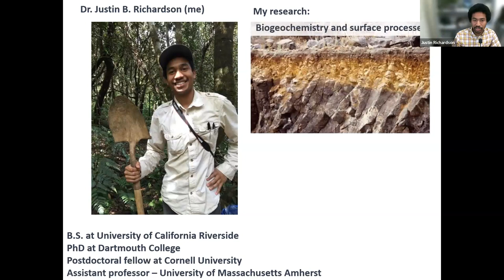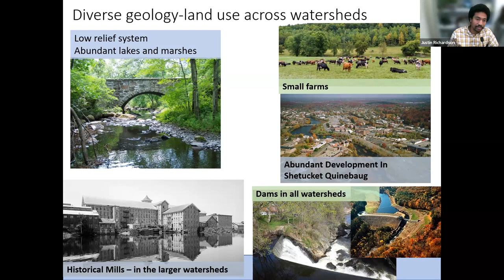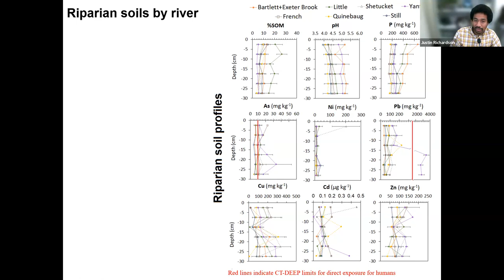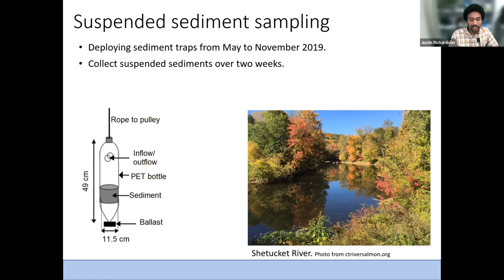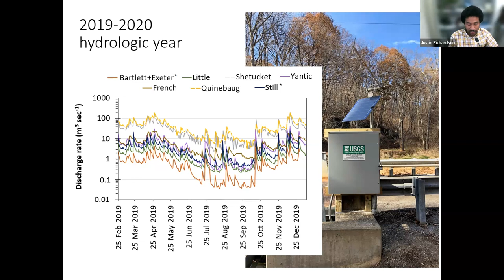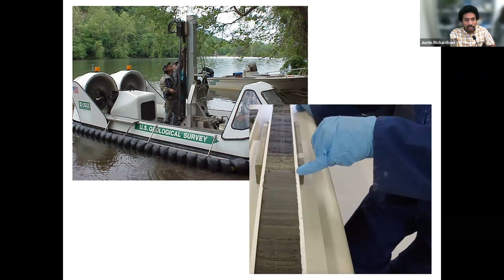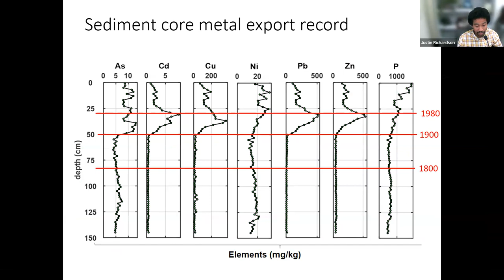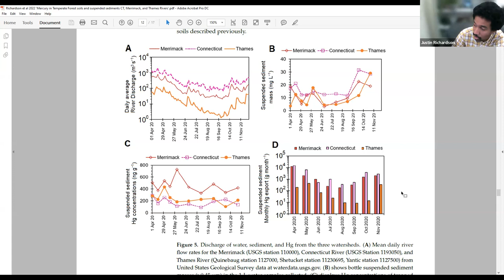Accumulation and transport of nutrient and pollutant elements in the Thames River Watershed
The TRBP summer meeting featured a special presentation from Justin Richardson, Assistant Professor in the Department of Earth, Geographic, and Climate Sciences at UMASS Amherst. He spent a good amount of time over the past few years digging holes, sampling sediments, and helping students collect water samples in the Thames Watershed from Norwich CT up to Oxford MA and he is prepared to give us a summary of his findings. The official title of his talk is “Understanding spatial and temporal transport of toxic metals and P in soils, sediments, and waters across the Thames River Watershed”. @EasternConnecticutConservationDistrict